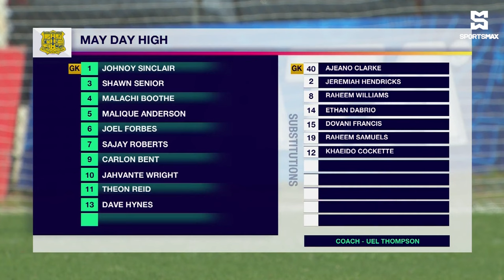May Day High stun DeCarteret College 2-1 in ISSA SBF DaCosta Cup battle! Round 1 Highlights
SportsMax presents Round 1 DaCosta Cup highlights between DeCarteret College and May Day High.